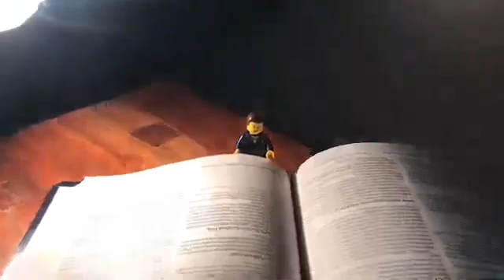Breakfast on the Beach (official trailer)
At Firth Church After School Club, we learn about different people and events in the Bible. We learn about them in many different ways. Sometimes through a song, sometimes through a game and sometimes through a craft. Sometimes we even learn through a video! This is a trailer to a video that one of the helpers, Ross, made about the Breakfast on the Beach